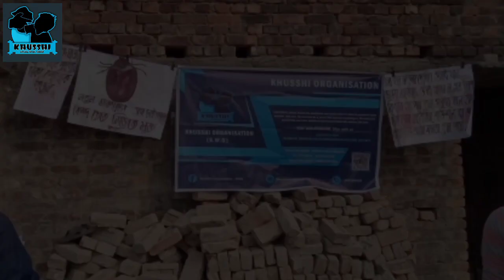A day spent with Village Childrens | 2019, 15th December | Khusshi Organisation - NGO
Khusshi is an NGO who actively operates and micromanage events within the firmaments and radium of India to make victuals and prerequisites available for the poor to survive. This organisation has reached even to the sequestered places where no other organisations could reach. We as a young NGO have benifitted over 1000+ children and 50+ families in this small timescale. This NGO is run by some very enthusiastic youth who believe that if we want to bring change then we will have to work for it. They hope to inspire the young generation to step forward and be the change they want to bring and proffer their services to the society.
All us spend lumpsome amount of money on certain useless needs. Let us invest that money and turn that baseless and useless need into basic necessities and bring smile to the poor. Let us come forward and turn those frowns upside down and help inspire more number of youth in our society.